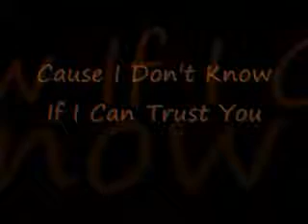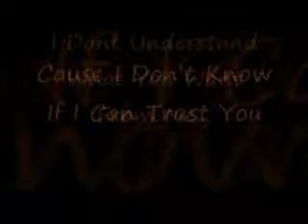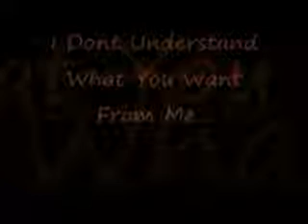Hoobastank- Out Of Control Lyrics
Hoobastank Lyrics
Add And Give Me A Song To Do..